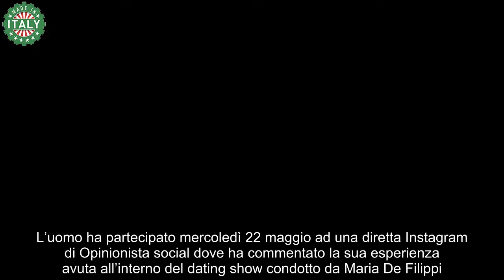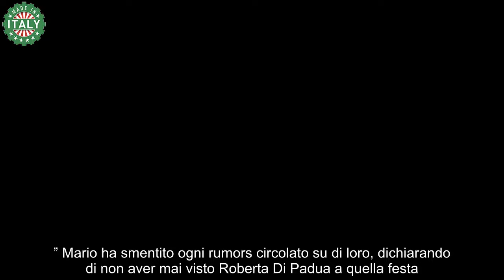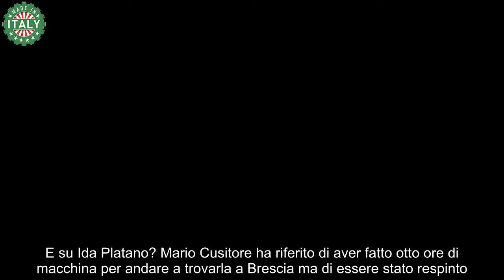Uomini e Donne, Mario Cusitore rivela in quale rapporti è con Cristina Tenuta e Roberta Di Padua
Mario Cusitore è stato senz’altro uno dei protagonisti di questa stagione di Uomini e Donne che si concluderà oggi 24 maggio sui teleschermi di Canale 5. L’uomo ha partecipato mercoledì 22 maggio ad una diretta Instagram di Opinionista social dove ha commentato la sua esperienza avuta all’interno del dating show condotto da Maria De Filippi. In questa circostanza, Mario Cusitore ha voluto fare chiarezza su alcuni rumors circolati sulla sua pelle. L’ex corteggiatore di Uomini e Donne ha spiegato come stanno le cose con Cristina Tenuta, che ha iniziato a seguire su Instagram. In merito a ciò, l’uomo ha dichiarato: “Dovevamo andare entrambi ad una cena che aveva organizzato Ernesto Russo che poi è saltata”. Cusitore ha fatto intendere che tra di loro c’è soltanto un rapporto d’amicizia come quello che ha da tempo con Cristiano, Marcoantonio e Manuela.